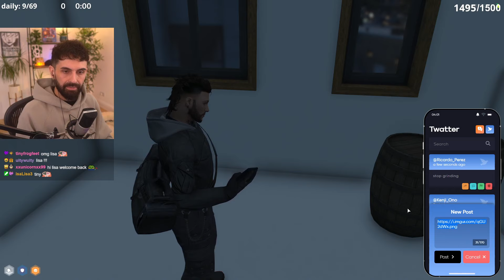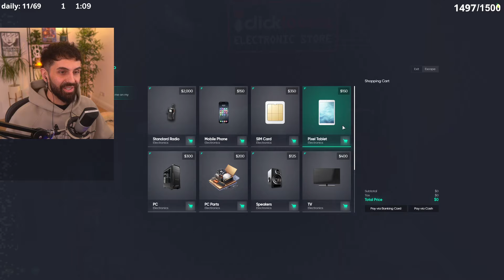FORTUNES FOR SALE! | NOPIXEL 4.0 WL - Kenji Ono (GTA RP First Time) - PART 39